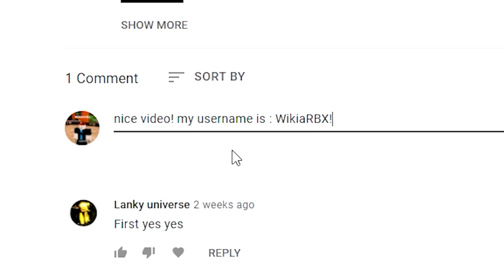Dragon Blox (DECEMBER 2021) ALL NEW SECRET OP ROBLOX Dragon Blox CODES!